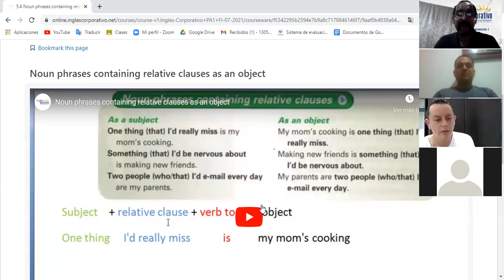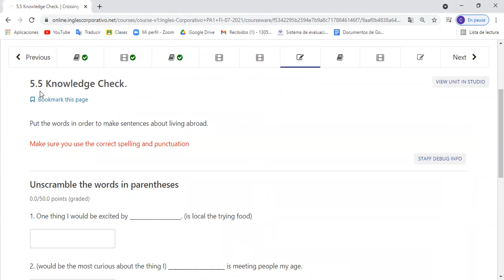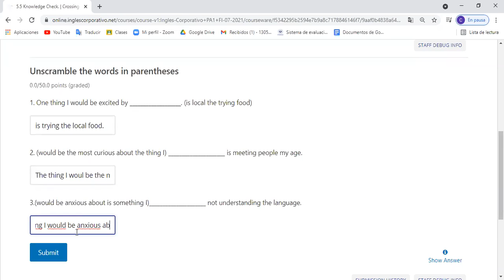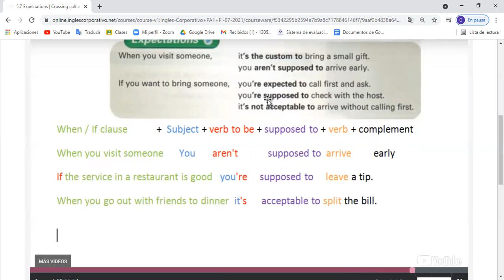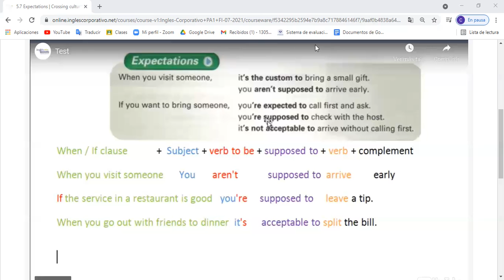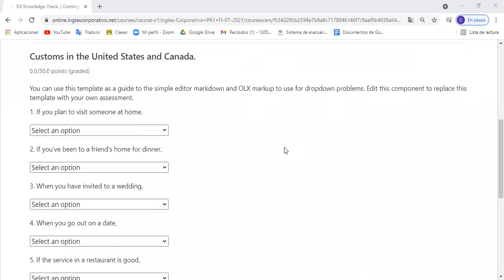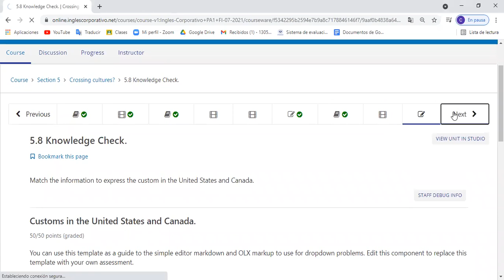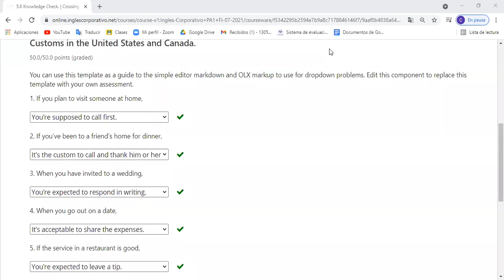Ingles Corporativo- Day 12 Relative clauses